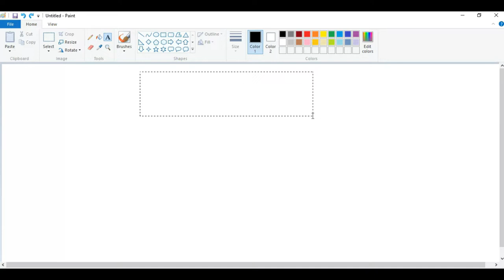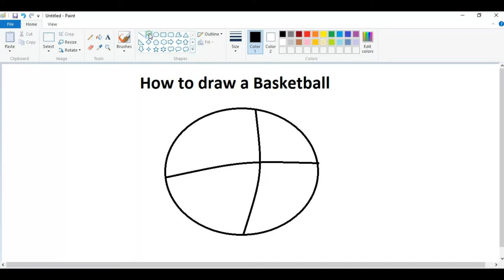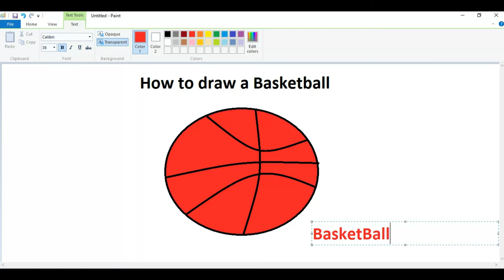How to draw a basketball | Easy steps By E Learning Grip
How to draw a basketball | Easy steps By E Learning Grip | Learn to draw a basketball